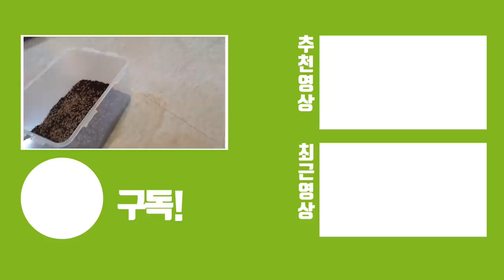합성 아닙니다!! 수천마리가 바글X99한 곳에 갔는데 찢으면 계속 나옵니다ㄷㄷ